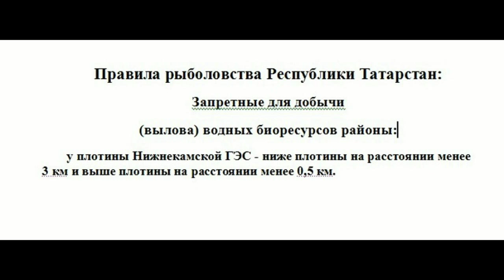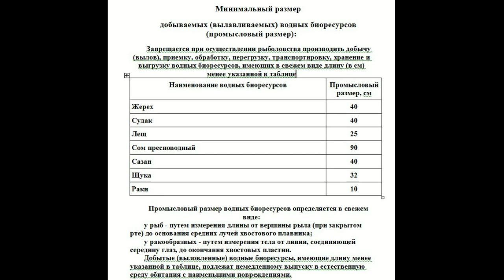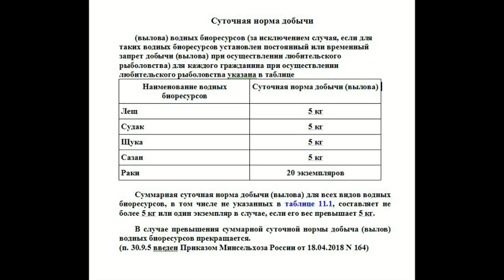Правила рыболовства в Татарстане!